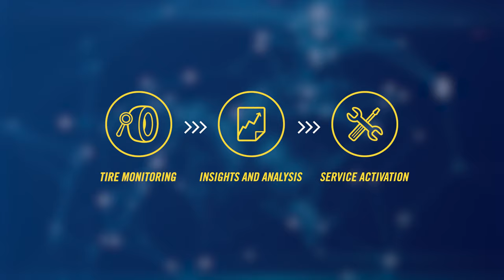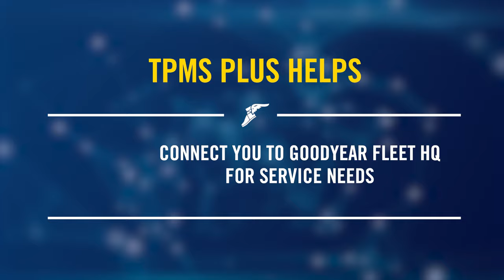Goodyear Tire Management Series - TPMS Plus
Learn about how active tire monitoring can help solve issues before they happen with predictive analytics to improve your tire management program.